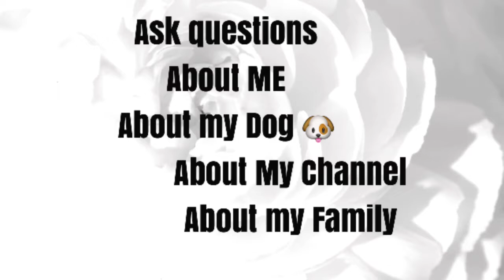Ask Lala - Chickie Chic Q&A Questions Answered - Shout Out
A lot of people often ask me tons of questions about my life and channel so I figured I should do a Q&A to answer all of your questions .

To ask a question just leave a comment of your question . Any comment that is rude or mean will be deleted .
                   Also if you comment a question you will get a shout out  on my upcoming videos .